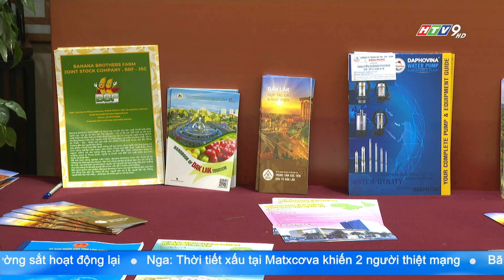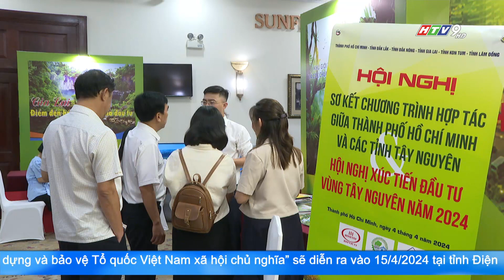NHIỀU DỰ ÁN KÊU GỌI ĐẦU TƯ VÀO 05 TỈNH TÂY NGUYÊN VÀ TP.HCM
Gần 560 dự án kêu gọi đầu tư vào 05 tỉnh Tây Nguyên gồm: Đắk Lắk, Đắk Nông, Gia Lai, Kon Tum, Lâm Đồng và TP.HCM đã chính thức được công bố tại Hội nghị xúc tiến đầu tư vùng Tây Nguyên do UBND TP.HCM phối hợp với Trung tâm xúc tiến thương mại và đầu tư thành phố tổ chức vào hôm qua.